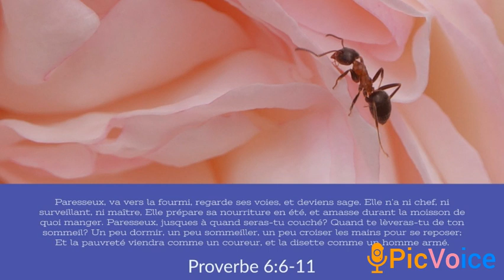Meditasyon Espirityèl 22 juin. Ann aprann de fourmi yo. Pwovèb 6:6-11